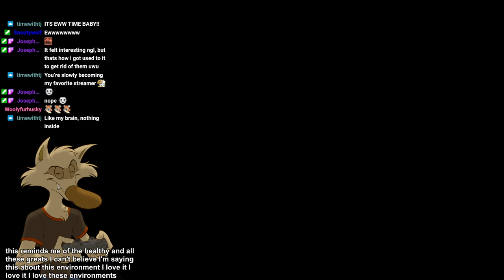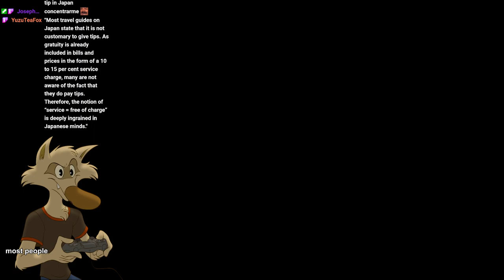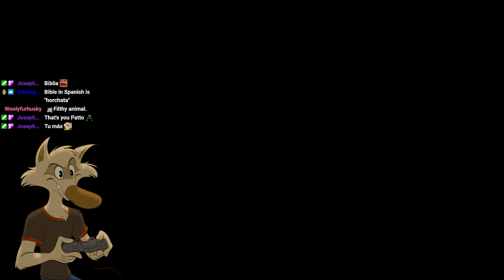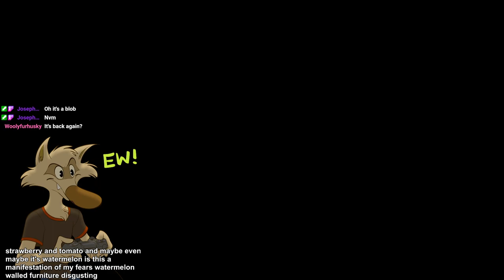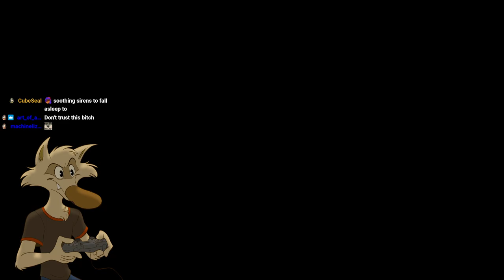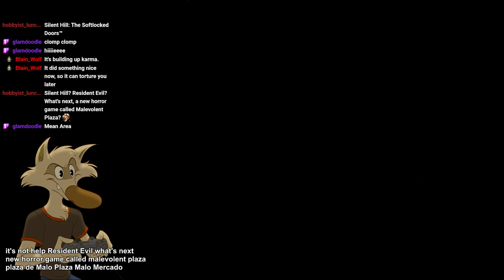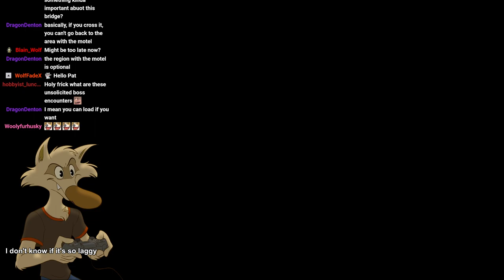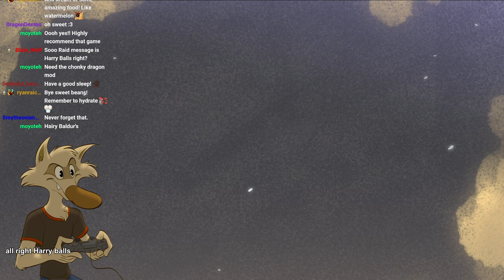2023-10-24 Silent Hill 1 [part 2]